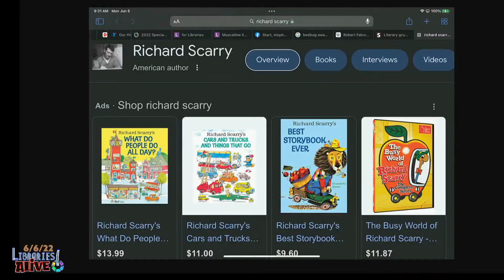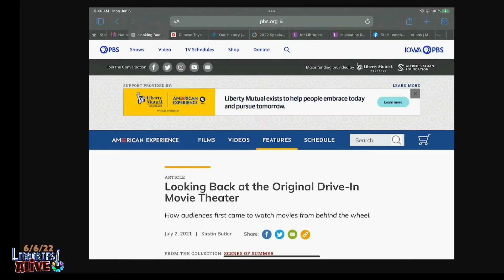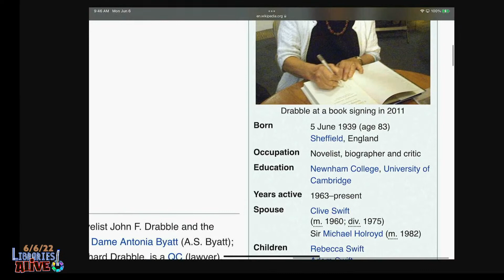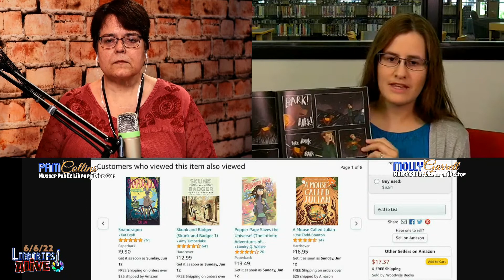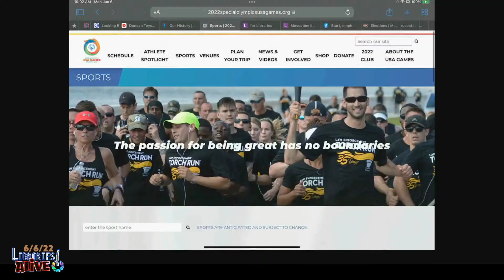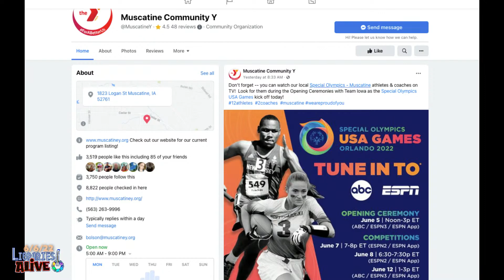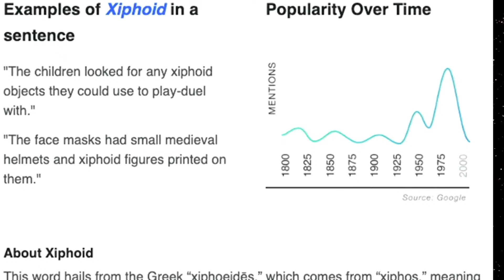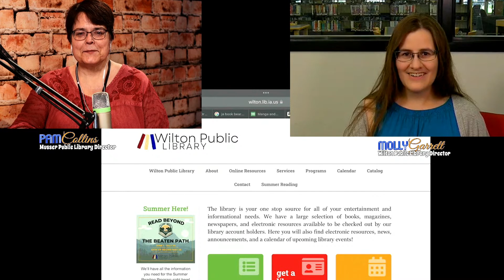Libraries Alive! June 6, 2022